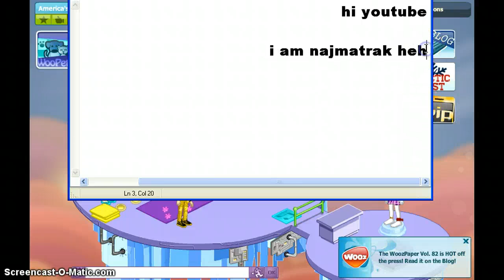woozworld nice owner and friend xD